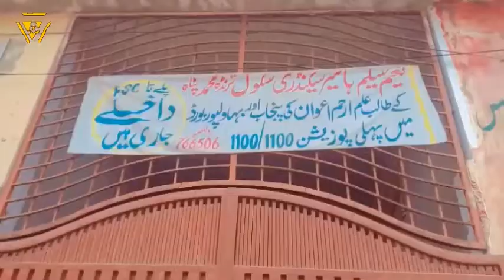psl live today Naeem Saleem Cricket Match at Tranda M panah @PakistanSuperLeagueOfficial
@uhsportsupdates @PTVSPORTSOFFICIALpk @UMARSATTI786 @ptvcricket8547 PTV SPORTS LIVE CRICKET @pakistancricket @cricketcomau @SportsEdgeofficials @PSLCricketFever
Cricket
Cricket match
Final match
Pakistan cricket match
Cricket match vlog
Tranda muhammad pannah cricket match
Dilbar 11 cricket match
Mamo 11 cricket match
Naeem saleem haier secondry school sports gala
Naeem saleem cricket match
Tranda muhammad pannah high school cricket match
Vlog
Vlogs
Vloging
Urdu vlog
Saraiki vlog
Sardar cricket club
Sardar 11 tahir wali
Karachi cricket club
Sultan cricket club
Multan sultan cricket club
Khan 11 cricket club
Abbasi 11 cricket club
Abbasi
Arain
Khan
Pathan
Raees
Malik
Mochi
Kulyar
Kulachi
Baloch
Tmp
Tranda
Muhammad
Pannah

raining
rainy day
top rainy day
top Horror Raining
top 10 horror raining
khatarnak barish
sardion ki barish vlog
garmion ki barish
rain weather
rain status
rainy day status

 Saraiki vlog
YouTube Star ki birthday party

daraz gift
daraz online pk
daraz online shopping pk ki taraf sy gift
aj daraz walo nay gift dia hy
aj daraz walo nay kia gift dia hy
gift
aj fan ka gift aya hy
aj fan ki taraf sy gift aya hy
fan gift
key chain ring gift
chabi ring gift
gift
aj gift aya
aj kis nay gift dia

Village life
Good morning village life
Good morning girls village life
Good morning women vlogs
Vlog) star
Vlog star
our social app link:-

Our HashTaG:-👇🏻
vip vlog
vlog star
funny
funny star
Numberdar
Nizami
faizo
multan
Tranda Muhammad pannah
Hafiz abdul rasheed saintry store tranda muhammad pannah
Farhan hameed
Noman hameed
Farhan Noman Hameed
Abdul hameed
hafiz abdul hameed
Hamza farooq
Ch hamza farooq
Huzaifa Rafiq
Huzaifa malik
Ali hameed
Zeeshan hameed
usman hameed
Usman ali hameed
usman ali
tmp
taranda muhammad pannah
Bwp
vlog
vlogs
vlogz
h , hussain tareen vlogs , rabeeca khan , jannat mirza , toy pom dog , mubashir saddique
newfunnyvideo comedy stories 2021
 huma life style village life aunty village
village life
vlog for all vlogs pakistani actors
vlog with alia
vlogs of pakistani actress
vlogs of tiktoker
vlogs pakistani tiktoker
vlog in karachi
vlog in lahore
vlog in kamalia
vilog in faisalabad
vlog in islamabad 2021
kache ghar
kacha pind
kachi galiyan
funny vlogs
pakistani funny video
pakistani funny punjabi movies 2021
comedy pakistani drama
comedy nights with comedy videos
comedy telefilms
pakistani comedy movies
comedy vlogs
comedy punjabi movies
full comedy scenes
comedy night
bachao comedy cercus
comedy film
old man
old men honeymoon
Old man young girl romance video
Old man young girl romance
Urdu | Episode 34| Season 2
 tharki peer tharki pir baba
@VeLLa MunDa
@Vlad and Niki
@TP Gold
@TP Comedy
@Karachi Saraiki Comedy
@Shahzada Production Multan
@Numberdaar official
@You Tv HD
@Bike Honda
@B2 Labels